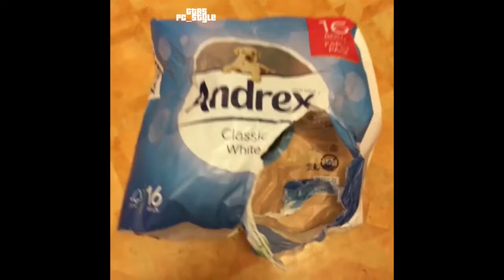Cute funny kitten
I captured just a few moments of our kittens life.
Sadly, he was taken too early when hit by a car 6 months after I filmed these clips.